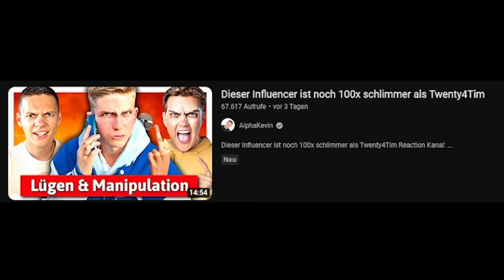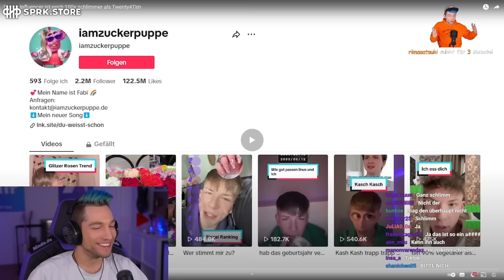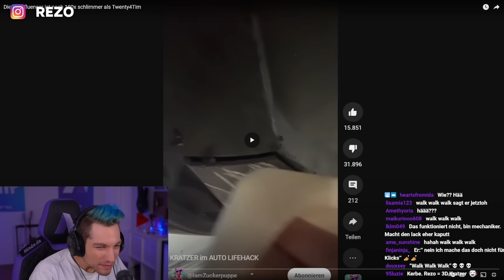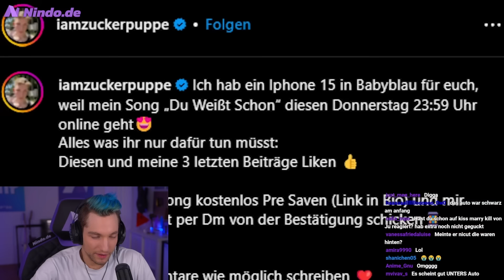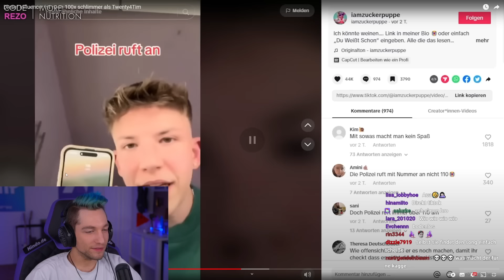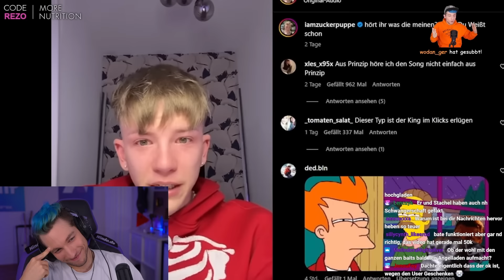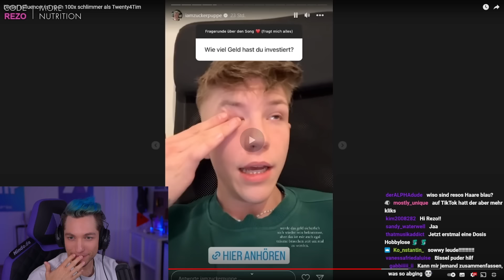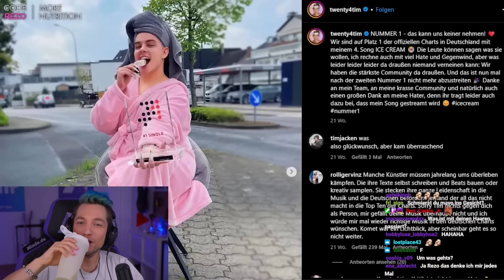Dieser TikToker verarscht Fans für Promo